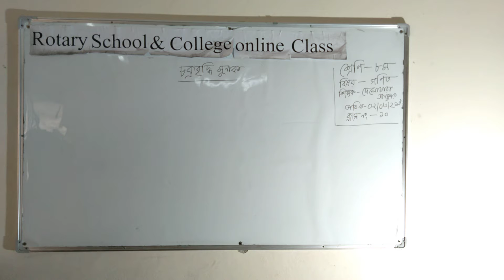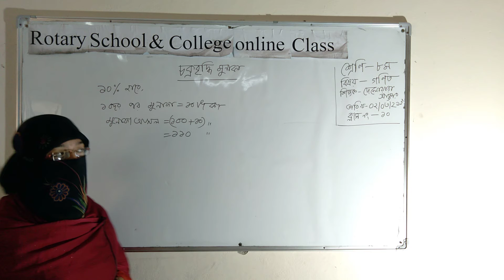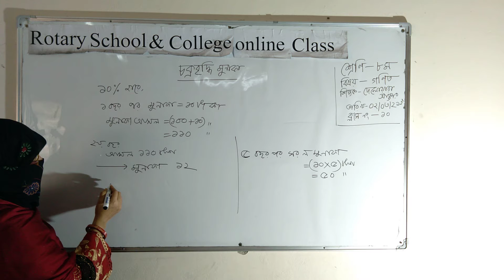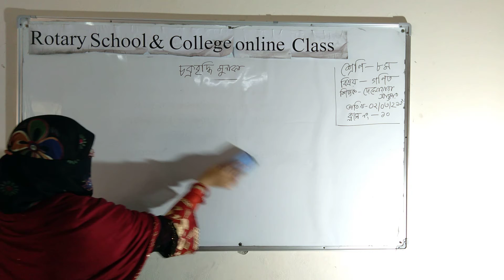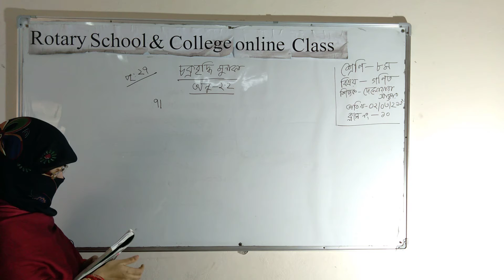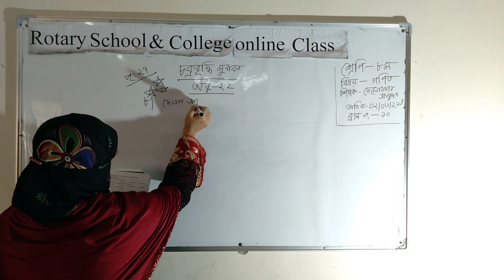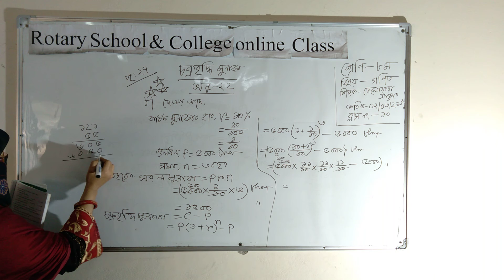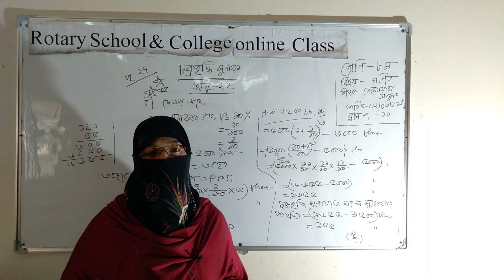Class: VIII; Subject: Mathematics; Presented by: Mrs Delowara Akter